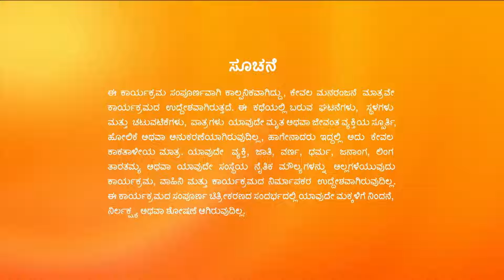ಗೂಂಡಾಗಳ ಬಹಿರಂಗ | Sathya | Full Ep 615 | Malathi - Zee Kannada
The goons' revelation about the attack on Rocky stuns Sathya and Sita. Everyone gets shocked when Sathya questions Lakshman about the attack.